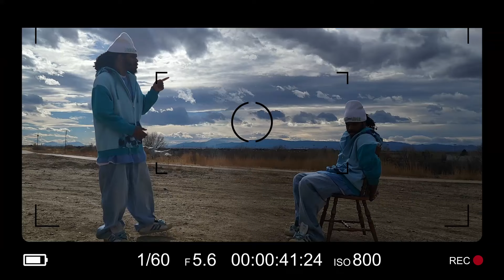VanN Demand - Heduzutnoe (Official Music Video)